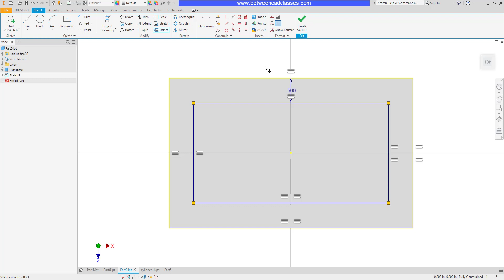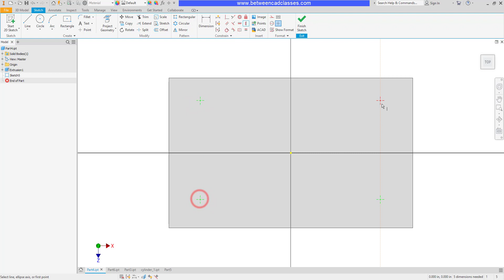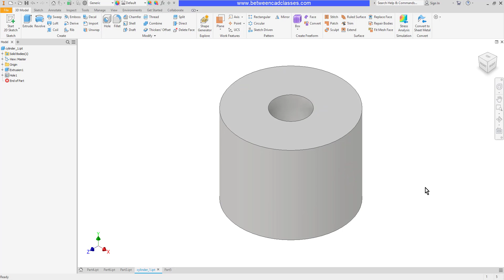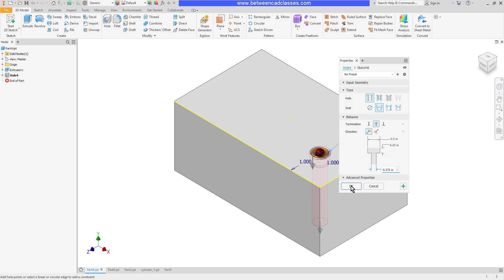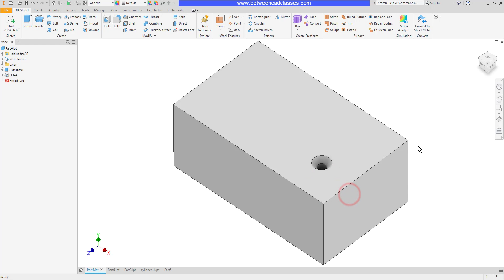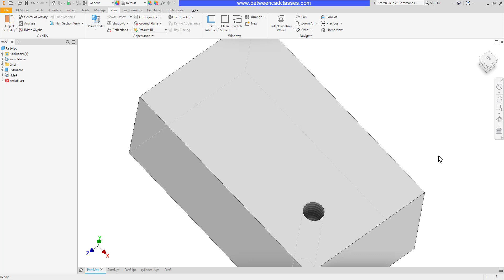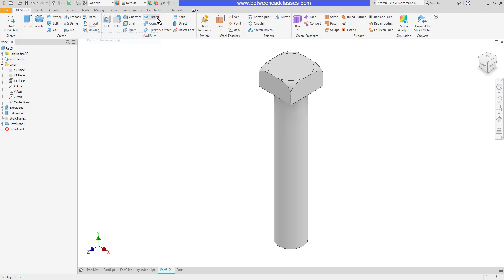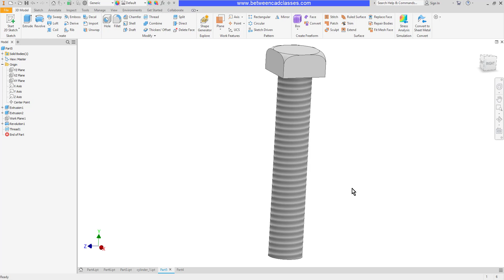Creating Holes and Threaded Features in Autodesk Inventor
In this video, you will learn how to add holes to an Autodesk Inventor part using several different methods and options. You will also learn how to use the Thread tool to add threads to a cylindrical feature.

0:00 Intro
1:01 Placing holes using two linear references
2:29 Placing holes using sketch references
3:08 Placing holes on sketched points
4:18 Placing a concentric hole
4:45 Hole options
5:54 Creating a counterbore
6:32 Creating a countersink
7:26 Creating a threaded hole
9:20 Adding threads to a cylindrical feature